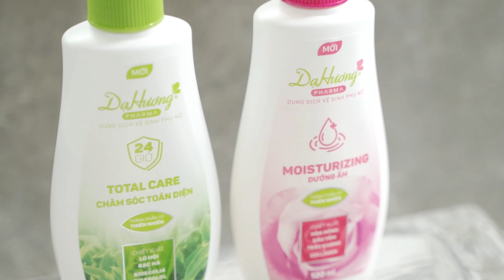Cùng Dạ Hương Pharma "check in phòng tắm" của HH Lương Thùy Linh!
Theo như HH Thùy Linh chia sẻ, cô nàng đã không còn muốn đổi sang bất kỳ dòng nào khác sau khi chuyển sang sử dụng phiên bản mới của Dạ Hương - Dạ Hương Pharma và khẳng định đây chính là “chân ái” của đời mình.

Hãy cùng Dạ Hương check in phòng tắm của nàng hậu và lắng nghe những chia sẻ cực kỳ chi tiết về bộ đôi Dạ Hương Pharma nhé!
Dạ Hương Pharma là dòng sản phẩm chăm sóc toàn diện cho vùng nhạy cảm, với nguyên liệu nhập khẩu Châu  u, chiết xuất từ thiên nhiên như Bioecolia, Bisabolol, tinh chất hoa hồng Bulgaria, kết hợp với các thành phần quen thuộc như trầu không, cúc la mã, lô hội, vitamin E,... hoàn toàn lành tính, phù hợp với phụ nữ Á Đông:

♻️Bioecolia® (nhập khẩu từ Pháp) giúp củng cố cơ chế bảo vệ tự nhiên của vùng nhạy cảm, hạn chế sự phát triển của các vi sinh vật có hại gây viêm da, kích ứng và nhiễm trùng.
♻️Bisabolol (nhập khẩu từ Đức) giúp kháng khuẩn, giảm viêm, nấm ngứa Candida albicans, khử mùi, làm dịu niêm mạc bị tổn thương, giảm kích ứng, viêm ngứa.
🌱Tinh chất Hoa Hồng Bulgaria giúp tăng cường hiệu quả dưỡng ẩm tự nhiên cho da vùng kín.
Bên cạnh thành phần nổi bật, bộ đôi Dạ Hương Pharma được thiết kế với dạng vòi nhấn tiện lợi, hợp vệ sinh, dễ sử dụng và không lo lấy thừa quá nhiều sản phẩm, chỉ cần 1-2 lần nhấn là đã đủ để làm sạch vùng kín. Sản phẩm được các chuyên gia và các nàng hậu Việt Nam tin chọn!